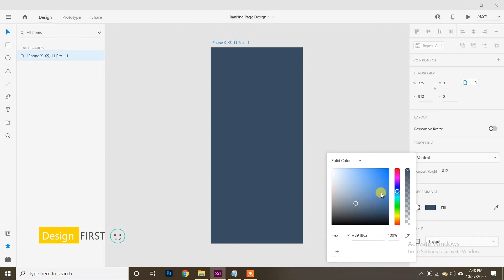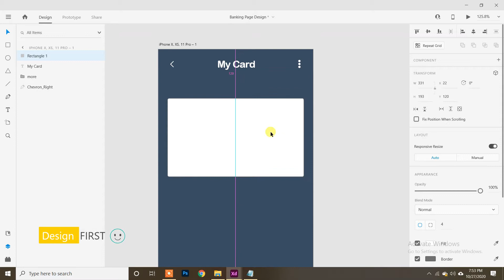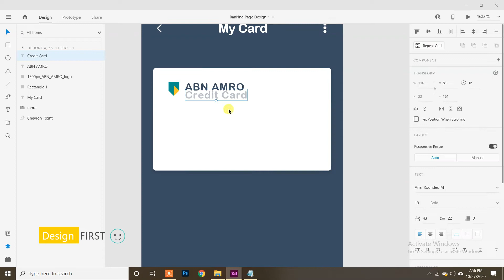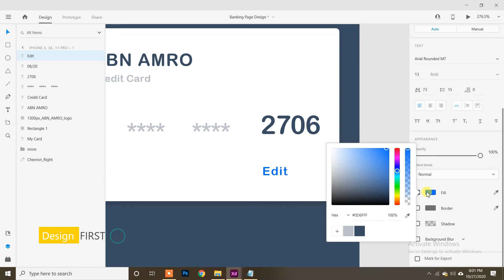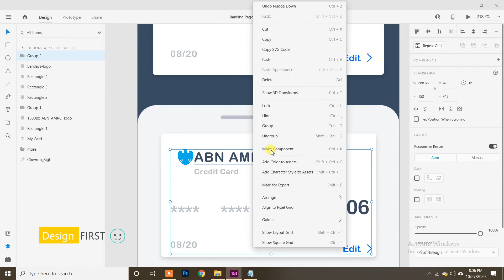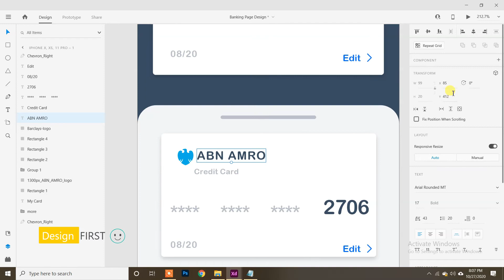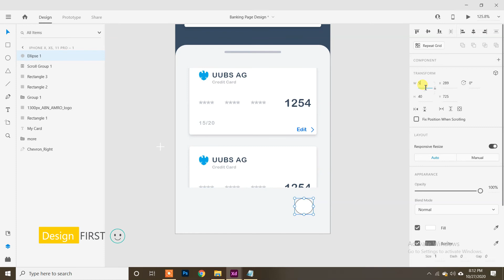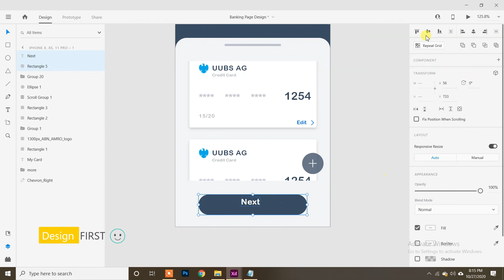Banking Page Design Tutorial in Adobe XD | User Experience Design | Mobile App Design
All Graphical Elements which is used in this video like images, buttons, icons, and color code can be downloaded from the link given below :

Requirement: Computer, Internet, Adobe XD Software and Interest to learn.

This video is for :

Web Designer
Mobile Designer
Web Developer
Engineers
Entrepreneurs
Business Owners
Students